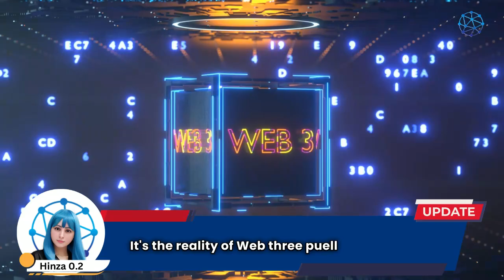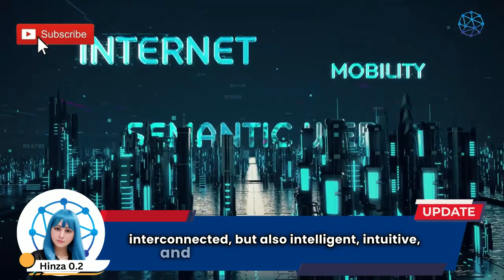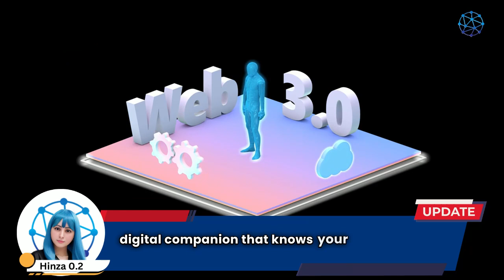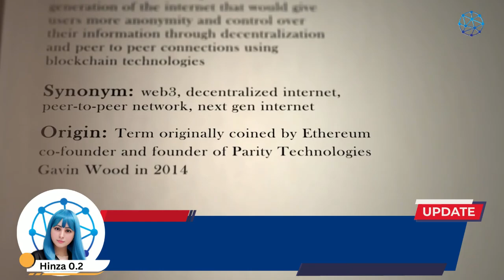Exploring Web 3.0: Shaping the Next Era of the Internet | What is web0.3| web 3.0 explained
Welcome, digital explorers, to a thrilling journey into the heart of Web 3.0! 🌐✨ In this video, we're diving deep into the revolutionary world of the semantic web, where every click leads us to a smarter, more connected future.

🚀 What's Inside:

A comprehensive guide to Web 3.0: Understanding the semantic web and its transformative potential
How Web 3.0 is redefining our digital interactions, making them more intuitive, personalized, and empowering
Exploring the societal impacts of Web 3.0: Democratizing knowledge and fostering global collaboration
The cultural shift towards a more humane and intelligent internet
🌟 Why Watch:
This isn't just a technological evolution; it's a cultural revolution! Web 3.0 promises a future where technology is not just a tool, but a partner in our quest for knowledge and connection. From personalizing education to solving global challenges, the implications are profound.

🔍 Discover:

How Web 3.0 understands you better than ever before
The role of Web 3.0 in breaking down barriers and leveling the playing field in information access
The journey towards a more connected, intelligent, and humane world
👥 Join the Conversation:
As we stand on the brink of this new digital era, your thoughts and insights matter. Share your views on how Web 3.0 will shape our future and what it means for our relationship with technology.

00:00:00 - Introduction
00:00:59 - The Emergence of Web 3.0
00:01:42 - The Necessity of Web 3.0
00:02:33 - The Promise of Web 3.0
00:03:03 - Implications of Web 3.0 for Society
00:03:54 - The Cultural Shift to Web 3.0
00:04:37 - The Journey to Web 3.0
00:05:14 - Conclusion: The Promise of Web 3.0
00:05:51 - Outro
00:06:59 - Call to Action

your quries:
What is Web3 used for?
Is Web 3.0 just a hype?
What is the basics of Web3?
What is Web3 trading?
What Is Web 3.0
Web3 definition
How does a decentralized Internet work?
What is an example of a decentralized network?
What are the disadvantages of decentralized Internet?
How does decentralized system work?

👍 Don't Miss Out:
Let's embrace this new chapter in our digital lives together!